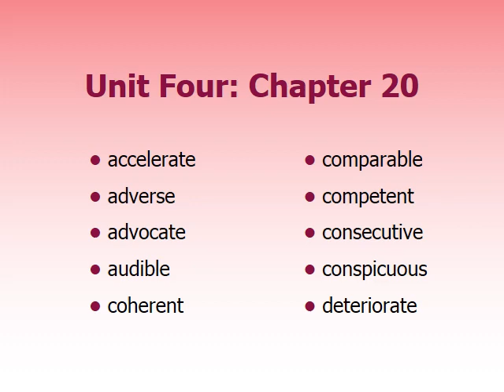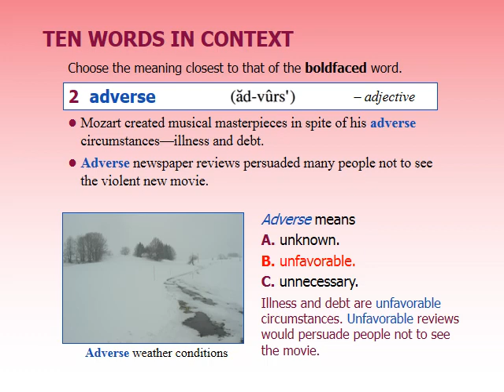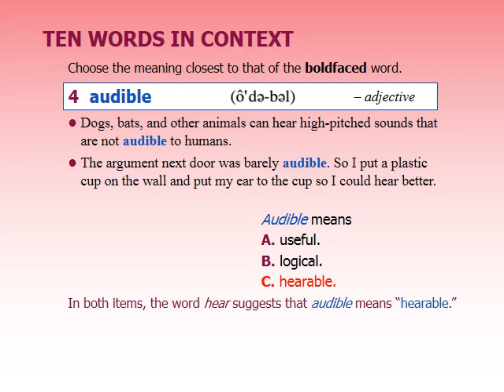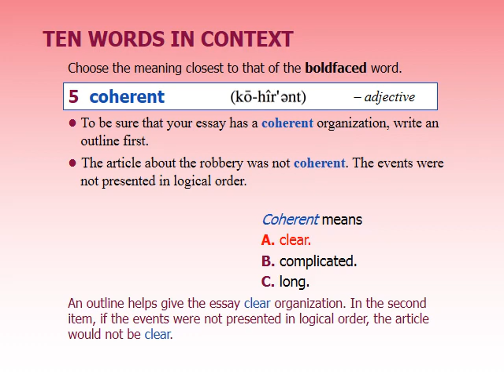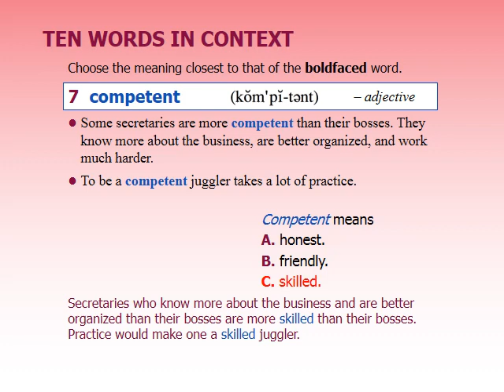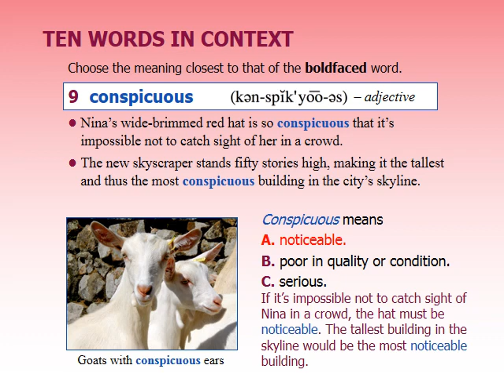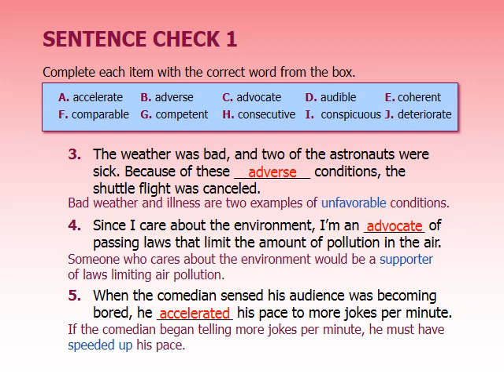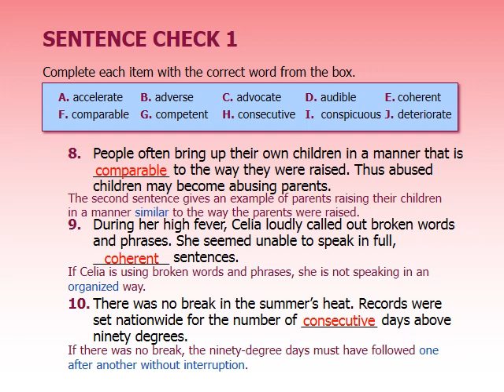Building Vocabulary Skills Chapter 20